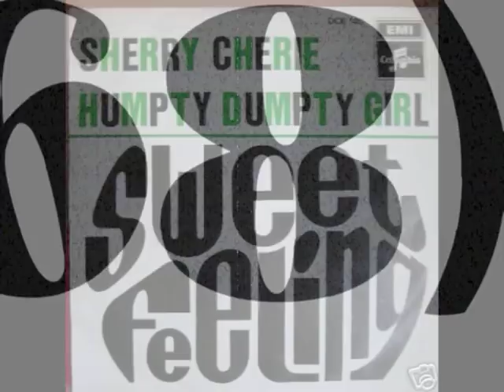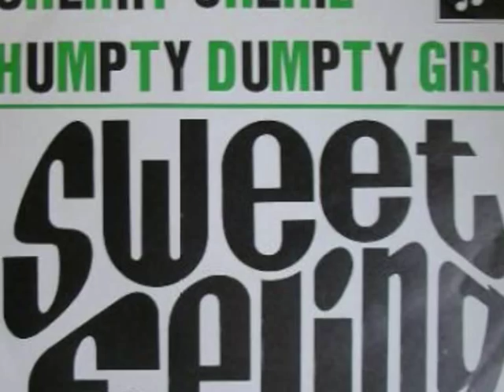SWEET FEELING - SHERRY CHERIE (1968)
1968 - Sherry Cherie (Attewell - Longlegs - Hitchin - Burnley) - Humpty dumpty girl (Attewell - Longlegs) - a Sweet Feeling Production - EMI Columbia DCB140

 Another band who did manage to release their music in 1968 was SWEET FEELING. This band from Liege had already made three pop-singles when they came up with the heavy BB King classic Rock Me Baby together with Treat Her Right (EMI Columbia DCB113). A fifth 7 should follow a year later, but unfortunately they did let them talk into recording two Beatles songs. In France, Rock, Me Baby only got upon a B-side (Germinal GE 45.015) with one of those Beatles tunes on A.
Ce groupe pop rock anglo-belge fit beaucoup parler de lui de 1967 à 1969 en Belgique et en Europe. Il est formé de Donald Attewell dit « Don » (guitariste/chanteur anglais), Daniel De la Blancherie dit « Dany Longlegs » (guitare solo), Jacques Van Aerschot dit « Jack Hitchin » (batterie) et Jean-Claude Valcke dit « John Valcke », alias « Burnley » (Guitare basse) [1].

Le groupe s'est dissous en 1969 suite au service militaire de Dany Longlegs et Jack Hitchin. En mai 2007, après 38 ans de séparation, les quatre musiciens se retrouvent lors d'une réunion et décident de reformer le groupe. En Octobre 2008, ils enregistrent une démo de 4 titres :

Beat up Cadillac
Hard Road
Glad You walked through my door
Gotta Know
En mai 2009, un Sweet Feeling's Come Back Show est programmé pour le 30 janvier 2010. Mais suite à une mésentente, ce concert n'a pas lieu. Don désire continuer l'aventure. Pour Dany, c'est définitivement terminé.